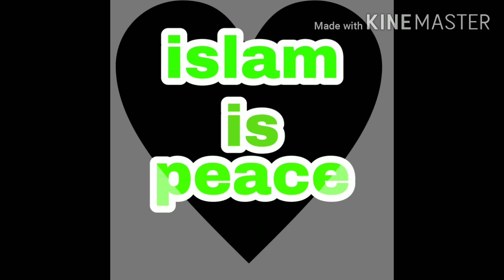Solution of solutions.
This is the fact of our work,